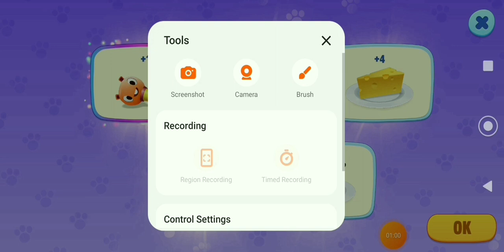MY TALKING TOM FRIENDS ANDROID GAMEPLAY 😺 -TALKING TOM AND FRIENDS...